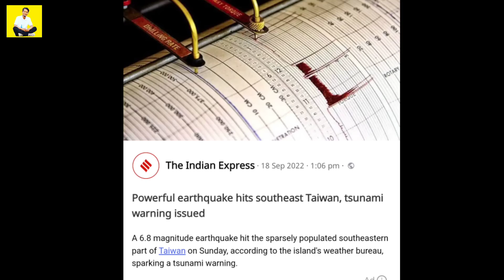Dr. Mukul Congressona Rebapilgenma?? Teacher Saksa Gimaenga. Taiwan Earthquake. HTV